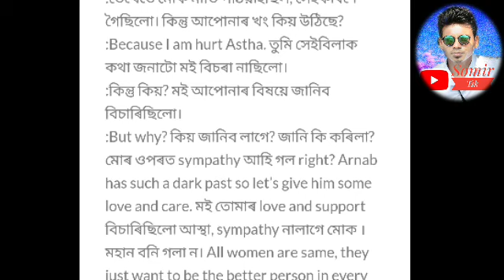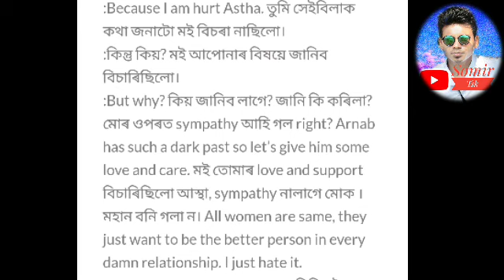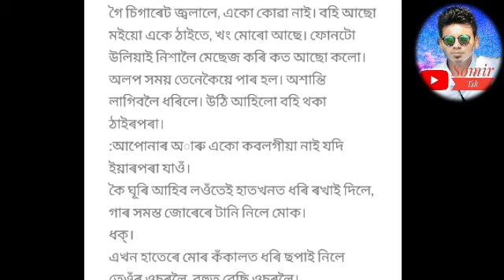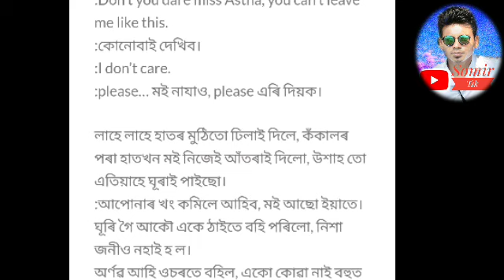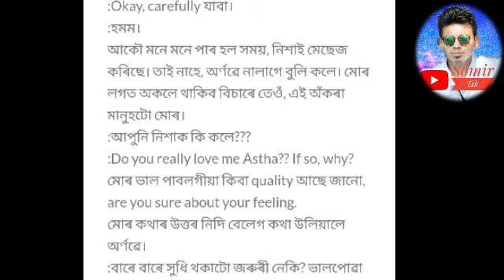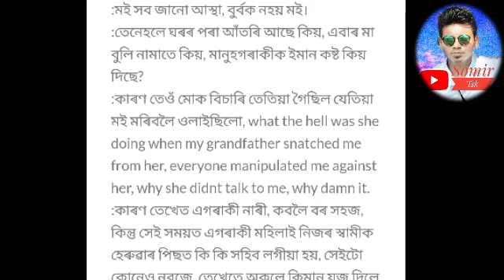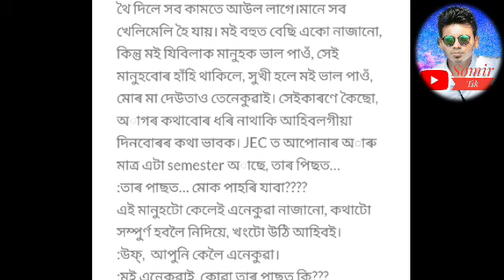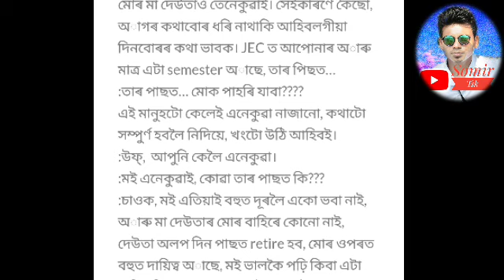JEC Full Story XX||Arnav & Astha Love Story|| Jorhat Engineering College Love Story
JEC Love Story

My new channel "Somir Creativity" link

Jorhat Engineering College

Arnav and Astha Love Story

Story written by ||Indranee Sharma||